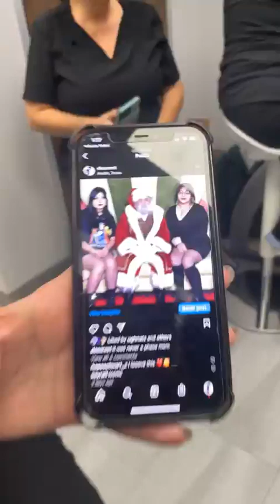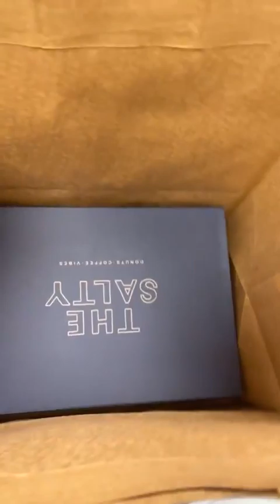Tasty Tuesday - Bamboo Biryani Bowl & Grill